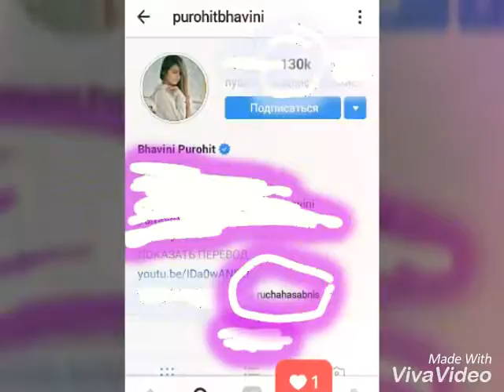Радха Моди Пурохит Бхавини